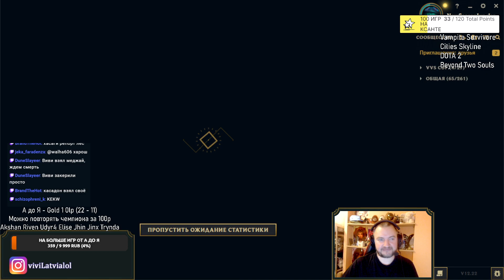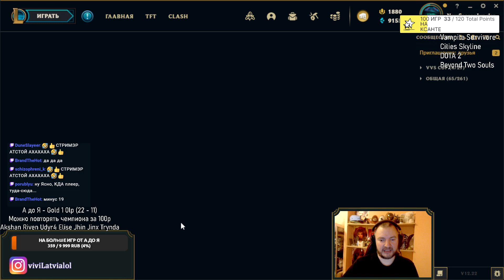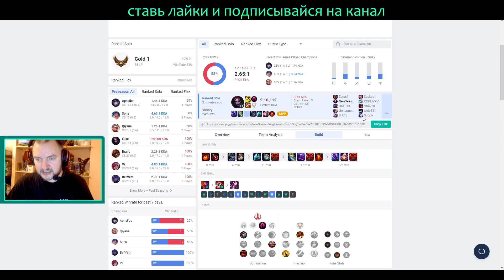ЭЛИЗА - JUNGLE DIFF | A to Z Challenge | УНИЖАЕМ ЗА ПАУЧИХУ | ELISE GAMEPLAY | League of Legends